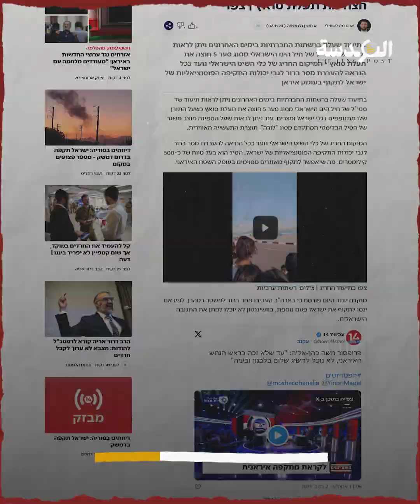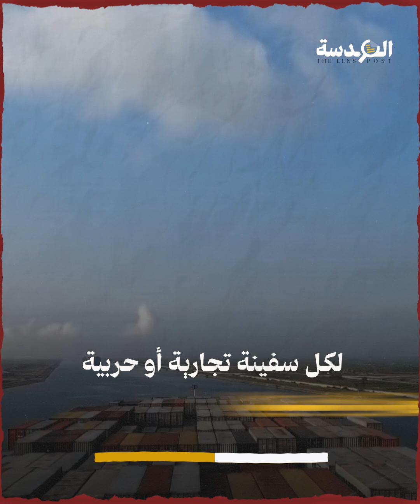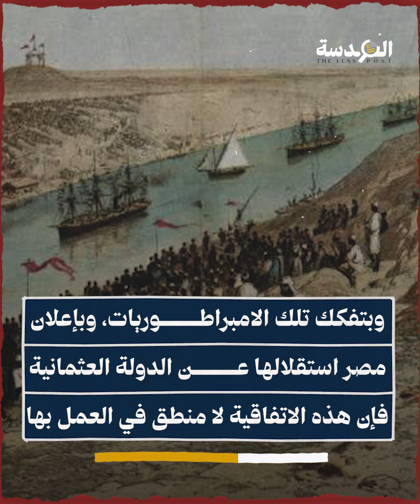الإعلام الإسرائيلي يحتفي بمرور ساعر 5 عبر قناة السويس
"بالتزامن مع الذكرى
الـ 107 للوعد المشؤوم"
"وعد بلفور: وعد من لا يملك
لمن لا يستحق"
"وفي خطوة استفزازية
لكل مشاعر العروبة"
"سمحت قوات السيسي للفرقاطة
الحربية الإسرائيلية ""ساعر 5""
بالمرور عبر قناة السويس"
في اتجاه إسرائيل
"حيث ""تبخترت"" الفرقاطة
على مرأى من الجميع"
"يرفرف على صاريها
علمي إســـــــــــرائيل ومصر"
"في رسالة واضحة للجميع:
طالما السيسي هو الرئيس
فإن السيادة لإسرائيل"
"اللقطات المنشورة للفرقاطة وهي تعبر
مياه قناة السويس في أمان تام
وتحت حماية القوات المصرية"
"أثارت غضبًا واسعًا
في الشــــــــــــارع العربي"
"وعلى الجانب الآخر تسببت في موجة
شماتة قوية من ناحية إسرائيل"
"الجمهور الإسرائيلي رأى غضب
الشعب العربي من النظام المصري
أمرًا يستحق الاحتفال"
"كما احتفى الإعلام الإسرائيلي
بهذه اللقطـــــــــات"
"وأكدت تصريحات لمسؤولين إسرائيليين
أن عبور الفرقاطة قناة السويس ورفع
علم إسرائيل في هذا الوقت الحساس"
"يبعث برسالة للمتحاربين مع إسرائيل:
""اجتزنا قناة السويس بصواريخنا... "
"لا توجد أي قوة في الشرق الأوسط
قادرة على إيقافنا... نأمل أن تكون
الرسالة قد وصلت للجميع"""
"واختصت التصريحات إيران حيث قال
المسؤولون صواريخنا عبرت قناة
السويس وامتدادها قادر للوصول إليكم"
"الفرقاطة كانت تحمل منصة
إطلاق الصاروخ الباليستي
المتقدم من نوع ""لورا"""
"يبلغ مدى الصاروخ
حوالـــــــــي 500 كيلومتر"
"يسمح له بالهجوم من مناطق
معينة في عمق الأراضي الإيرانية"
"التي قال الإسرائيليون إن التخلص
منها خطوة للتخلص من لبنان وغزة"
"جاء ذلك بعد تصريحات لمسؤول أمريكي
مفادها أن الولايات المتحدة لن تتدخل
للسيطرة على ردود أفعال إسرائيل"
"إذا تمت مهاجمتها مرة أخرى
من قوى في الشرق الأوسط"
"كما عبر الإسرائيليون عن فرحتهم
بهذا ""العبور"" مؤكدين أنه حق
لهم وأنها مجرد البداية"
"النظام المصري بدوره لم ينكر
سماحه لهذه الفرقاطــة بالعـــبـــــور"
"بل أصدرت قناة السويس بيانًا بررت فيه
عدم قدرتها على منع السفينة الإسرائيلية
مستشهدة باتفاقية القسطنطينية لعام 1888"
"والتي تنص على أن قناة السويس
تكون حرة ومفتوحة سواء في
وقت الحرب أو في وقت السلم،"
"لكل سفينة تجارية أو حربية
دون تميز لجنسيتها"
"المثير للسخرية أن الدولة المصرية
الحالية بمؤسساتها وقوانينها المنظمة
ليست طرفًا في هذه الاتفاقية"
"التي أبرمت في الأساس بين مجموعة
من الامبراطوريات القديمة قبل تفككها "
"مثل بريطانيا العظمى وفرنسا
والدولة العثمانية التي كانت
مصر تحت سيادتها آنذاك"
"وبتفكك تلك الامبراطوريات، وبإعلان
مصر استقلالها عن الدولة العثمانية
فإن هذه الاتفاقية لا منطق في العمل بها"
"وإن صحت فرضية الدولة المصرية
بأن هذه الاتفاقية معمول بها"
"فإن بنودها أتاحت للدولة المصرية
اتخاذ الإجراءات اللازمة "
"من عدم السماح لأي سفينة بالمرور
إن كانت تضر بالأمن القومي
المصري وبممتلكات مصر"
"أي أن النظام المصري إن كان حقًا
يود منع هذه الفرقاطة من المرور
حفاظًا على أمنه القومي من أي مخاطر "
"قد يتسبب بها وجود سفينة حربية
إسرائيلية على مياهها الإقليمية، فإن
الاتفاقية المُشار إليه تسمح له بذلك"
"بل إن إسرائيل نفسها لا تحترم أي قوانين دولية
ووجودها بحد ذاته انتهاك كونها تشكل احتلالًا
غير قانونيًا للأراضي الفلسطينية "
"بحسب قرارات الأمم المتحدة
ومجلس الأمن ومحكمة العدل الدولية"
"كما منعت مصر سفن قطرية من
المرور عبر قناة السويس عام 2017 "
"بعد فرض الحصار عليها بقرار مشترك
مع السعودية والإمارات والبحرين"
"ألم تكن اتفاقية القسطنطينية
سارية وقتها!"
"الجدير بالذكر أن ""ساعر 5""
مرت من قناة السويس"
"في وقت سمحت فيه مصر لسفينة أخرى – كاثرين-
محملة بمواد متفجرة ومعدات عسكرية لصالح
شركة إسرائيلية بالمرور من ميناء الإسكندرية"
"رغم رفض عدد كبير من الدول
مثل ناميبيا ومالطا وغيرهم "
"أن تمر هذه السفينة خوفًا
من تورطهم في جرائم الحرب
التي ترتكبها إسرائيل بهذه الأسلحة"
"وفي نفس اليوم أيضًا سمحت مصر
بمرور السفينة التجارية ميرا"
"من ميناء العريش إلى ميناء أسدود في
إسرائيل كما هو موضح بخرائط التتبع"
"هذه التصرفات من قبل النظام المصري
تفتح الباب مجددً اللتساؤل حول الدورالحقيقي
الذي يلعبها النظام المصري في هذه الحرب"
هل هو لصالح فلسطين كما يدعي
"أم لصالح إسرائيل كما تؤكد قراراته
وتصرفاته منذ بداية الحرب الحالية في
غزة والمستمرة منذ أكثر من عام!"
ما انتشر من أخبار كان كارثيًا
وما خفي أعظم!